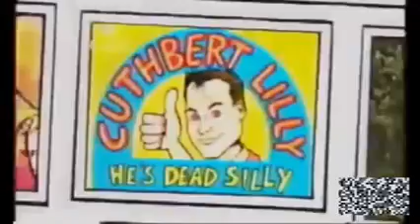2000s CITV Shows Nostalgia (Prepare to Feel Old!)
This is a compilation of Classic CITV Shows from the 2000s as the channel is gone, but the name continues as a block on ITV2 every single morning, and I have put this video in classic 240p fashion!